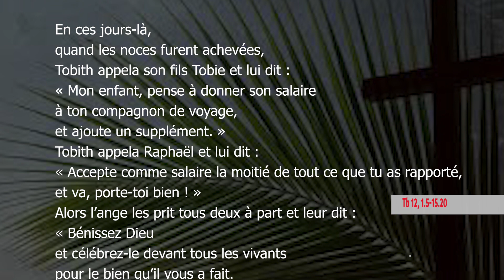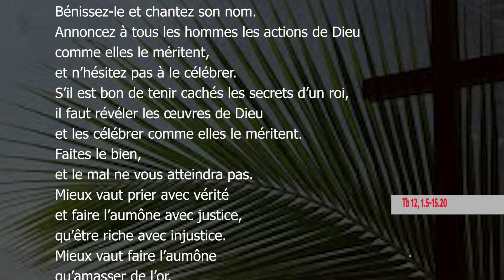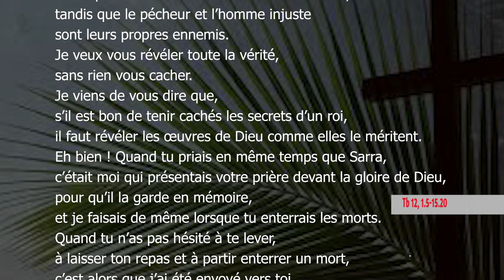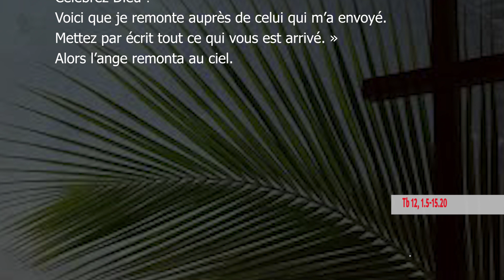samedi, 9ème Semaine du Temps Ordinaire